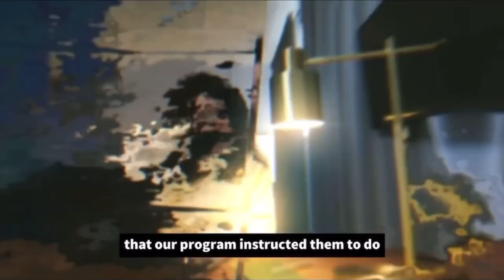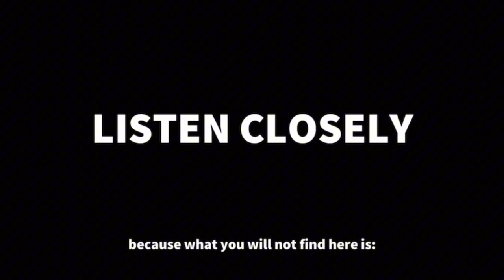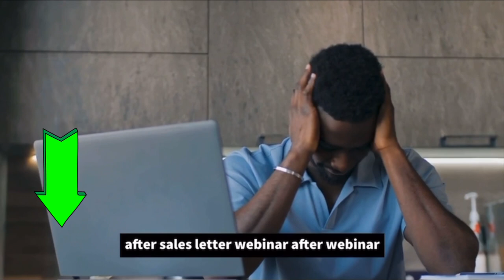HERES 😍✅HOW I MAKE $1,214 A-Day Marketing Other people’s Stuff ( NO EXPERIENCE REQUIRES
JOIN 👇 The Challenge Here Start HERES 😍✅HOW I MAKE  $1,214 A-Day Marketing Other people’s Stuff ( NO EXPERIENCE REQUIRES. 👇

Be Sure To Book 1 on 1 Call With Your Advisor (IMPORTANT)🔥 This is Extremely important

None of this is meant to be construed as investment advice, it's for entertainment Aand Educational purposes only. The video is accurate as of the posting date but may not be accurate in the future.

There is no guarantee that you'll receive the same results or any results at all. Your results will depend entirely on your work ethic and your time put in. These videos are based on my own experience and research, please also do your own research and take everything as an opinion. I'm also not a financial advisor.